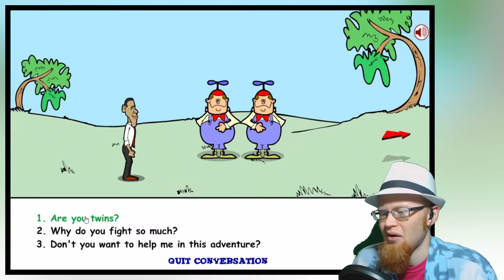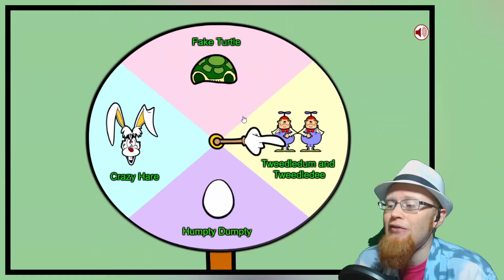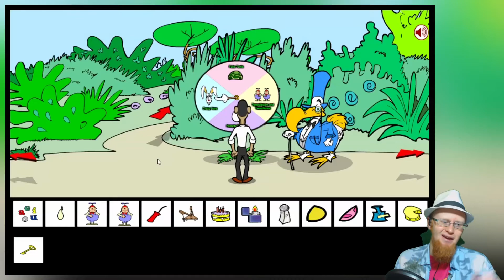THE QUEEN OF HEARTS ~ Obama in Wonderland (3) ~ Let's Play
The Game:
Obama in Wonderland

westonhasty